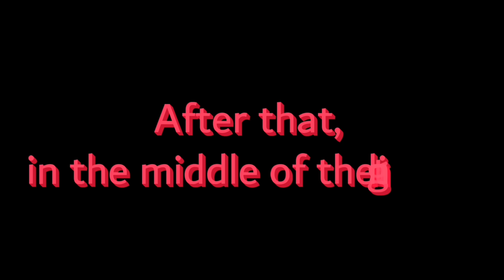Under His Control ( Part 1 ) - [ GLMM ] - Gacha Life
{ Gacha Life Mini Movie } { GLMM }
Part 2 will be uploaded soon ^w^ and if you have any ideas for the next part then leave it down below.